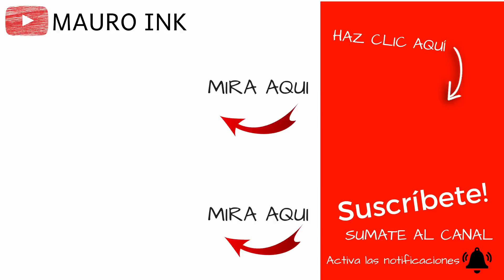PESCA, como pescar, PESCA DE COSTA, 🏆(MIRA EL VÍDEO)✅ PESCANDO, PESCADOR, PESCARIA, patagonia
PESCA, como pescar, PESCA DE COSTA, PESCANDO, PESCADOR, PESCARIA, Patagonia
Es un video de pesca con mosca que muestra 2 fantásticos lugares y capturas obtenidas en los mismos. Con detalle de información importante a la hora de visitar estas hermosos lugares de pesca ubicados en la Patagonia Argentina..

Truchas que se encuentran en los arroyos y ríos que se pescan mayormente con la modalidad de Pesca y devolución, respetando las temporadas permitidas para desarrollar este tipo de actividad tan hermosa y apasionante denominada Pesca con Mosca. Pescaria.

Descubramos juntos estos lugares de pesca y aqui les dejo un link de un video fundamental para entender más sobre los lugares en los que se encuentran las truchas.